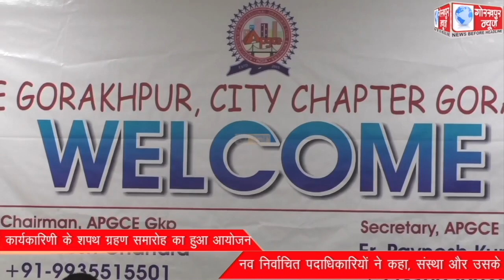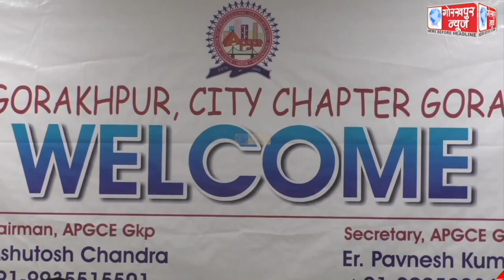इंजीनियर्स सिटी चैप्टर गोरखपुर के नए कार्यकारिणी के शपथ ग्रहण समारोह का हुआ आयोजन, नव निर्वाचित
इंजीनियर्स सिटी चैप्टर गोरखपुर के नए कार्यकारिणी के शपथ ग्रहण समारोह का हुआ आयोजन, नव निर्वाचित पदाधिकारियों ने कहा, संस्था और उसके सदस्यों की तरक्की लिए करते रहेगे कार्य